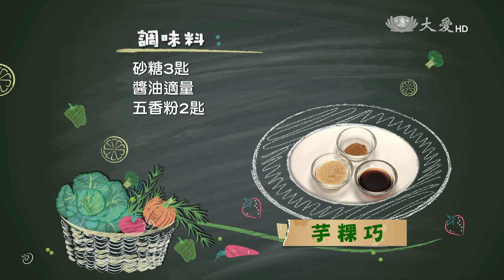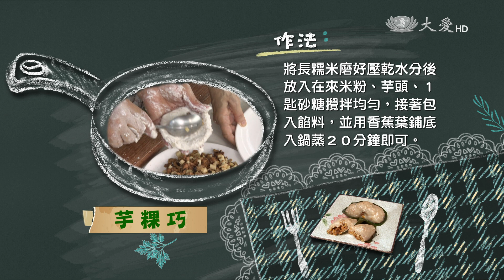【現代心素派】20160106 - 香積料理 - 芋粿巧 - 在地好美味 - 阿莉素食麵疙瘩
◎李陳玉盆師姊．67歲．85年受證．法號:明淳．方便素

嗯~ 這芋粿巧(台)，吃起來QQ軟軟中，又帶有芋頭的香氣，不只是這樣哦，咬下一口，裡頭滿滿的餡料，讓人驚喜，不知不覺，沉浸在這迷人的滋味中呢。

孩子都已經成家立業的陳玉盆，將時間都投入在做志工並且，樂於煮出一道道美味的料理，跟人分享哦。

《 芋粿巧 》

材  料：芋頭2斤、香菇4朵、竹筍半支、素火腿3片、素鴨1塊、長糯米4斤、在來米粉1斤、香蕉葉適量

調味料：砂糖3匙、醬油適量、五香粉2匙

作  法：
1.竹筍、素火腿、素鴨、香菇切丁；芋頭刨絲備用
2.起油鍋，先放入香菇爆香，再依序放入素火腿、素鴨炒熟後，再加入適量醬油、2匙砂糖、筍丁、2匙五香粉拌炒入味成為餡料
3.將芋頭入鍋拌炒一下，再加少許水煮至芋頭軟化
4.將長糯米磨好壓乾水分後，放入在來米粉、芋頭、1匙砂糖攪拌均勻，接著包入餡料，並用香蕉葉鋪底，入鍋蒸20分鐘即可。

《 在地好美味 - 阿莉素食麵疙瘩 》

這家位在虎尾德興市場的素食麵攤，已經開業一年多，因為老闆親切的待客之道，以及美味的手藝，久而久之，受到不少客人的肯定和支持。15年前，從安徽嫁過來臺灣的阿莉，為了分擔家計，曾到素食館工作，在那段期間，學習了許多烹飪技巧，不僅如此，她自己也努力鑽研廚藝，像是這碗紅燒麵疙瘩，就是她的拿手絕活。煮至入味的紅燒湯頭，香醇中還帶有一點甘甜味，搭配這Q軟適中的手工麵疙瘩，哎呀~真的是一道大人小孩都會喜愛的餐點，難怪也緊緊抓住了客人們的心。